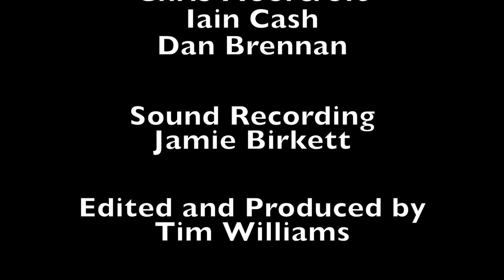Anton Webern (1883-1945) - Langsamer Satz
PSAPPHA ENSEMBLE
Benedict Holland & Catherine Yates - violins
Heather Wallington - viola
Jennifer Langridge - cello

The film of this performance was made possible through the support of the Granada Foundation.

!Please use headphone for the best audio quality!

Although during the 1950s and 1960s Anton Webern was probably the composer who had the greatest influence on most of the young composers writing at the time, the number of works that he published during his lifetime were few and almost all short in duration - so short that when the first 'complete' Webern was recorded the whole of his output could be fitted on four vinyl discs.
Between 1961 and 1965, however, various previously unknown collections of manuscripts were discovered by the musicologists Hans and Rosaleen Moldenhauer, the majority in the attic of an old house in Perchtoldsdorf near Vienna. Some were manuscripts of student pieces, abandoned projects or sketchbooks but many were completed works - so many that Webern's output suddenly became twice as large as anyone had previously suspected.
Amongst these manuscripts was that of the present Langsamer Satz, a single movement written in 1905 (the score bears the date June 1905) when Webern was completing both his doctoral dissertation on Heinrich Isaac and his first year as a pupil of Schoenberg. The Langsamer Satz was the first major outcome of his studies with Schoenberg and its musical language is indebted not only to Brahms but also to the lush late-Romantic language of his teacher's Verklärte Nacht.
Although, unlike the Schoenberg, Webern's work has no direct programme its subject is nonetheless love: Webern had spent the spring of 1905 walking in Lower Austria with his cousin Wilhelmine and had fallen desperately in love with her. The work is a love song to the woman whom he would later marry.

Programme note copyright Douglas Jarman

About the Composer: Anton Webern
Born in 1883 Anton Webern studied musicology at the University of Vienna with Guido Adler (his doctorate in 1906 was for an edition of Heinrich Isacc’s Choralis Constantinus) and composition privately with Arnold Schoenberg from 1904-08. Although his published output at his death (he was accidentally shot by an American soldier in 1945) consisted of only 31 works – most of them very short – he became perhaps the most influential composer on the following generation of composers, that included Stockhausen and Boulez, which saw in Webern’s music a purity, logic and the possibility of organizing music in a new way that led to a period in the 1950s and 1960s of what became known as total serialism.